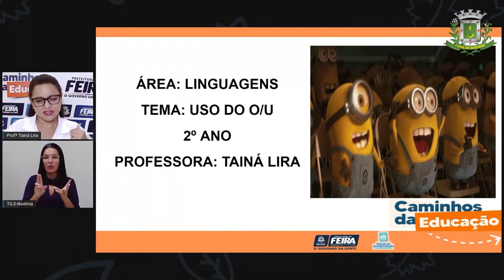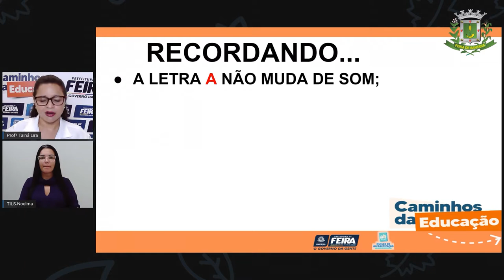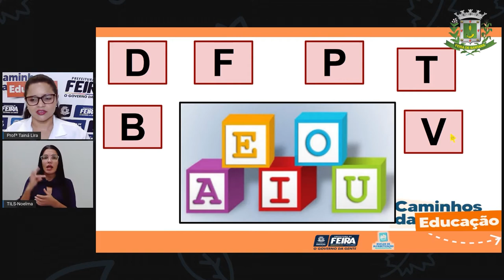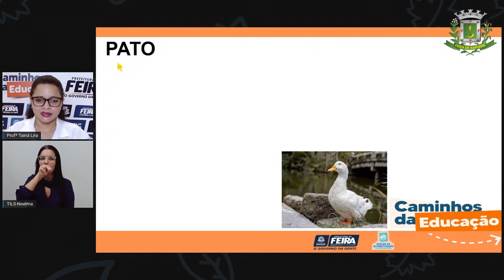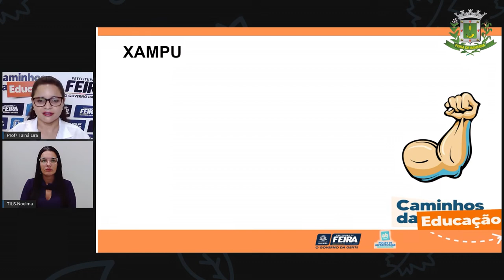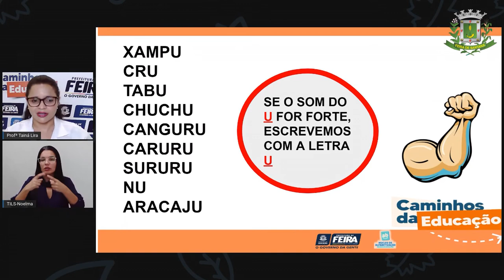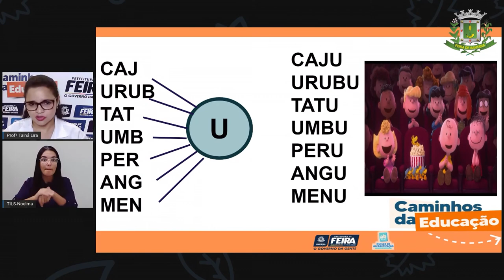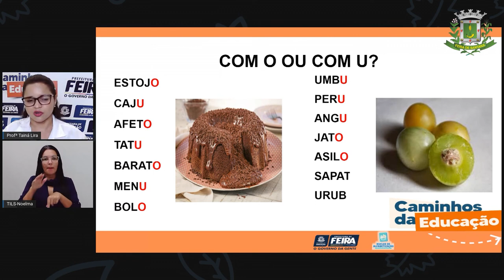Aula 57 2ºANO ProfªTainá Lira Linguagem Análise Linguística